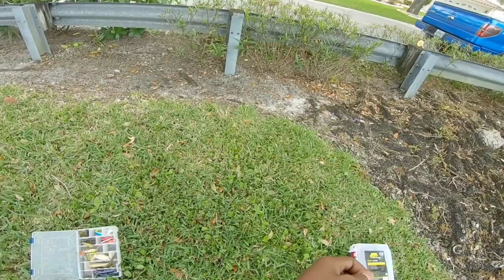Fishing for Big Peacock bass in florida canals | Exotic Species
Today I'm going back to my channel roots with a fishing video, Today we will be fishing for big florida Peacock bass in several canals.